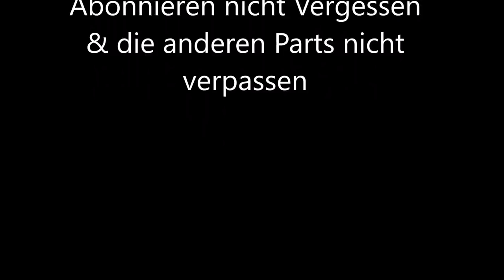Aldenhoven Viertel Meile Rennen 30.4.2017 Part 1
Am 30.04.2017 habe ich einige Rennen der Viertel Meile in Aldenhoven aufgenommen Viel Spass beim Zuschauen. Part 1 von 3 nicht die anderen vergessen ;).

Folgt mir doch auf Instagram, Facebook und hier.

euer TurboTsallo